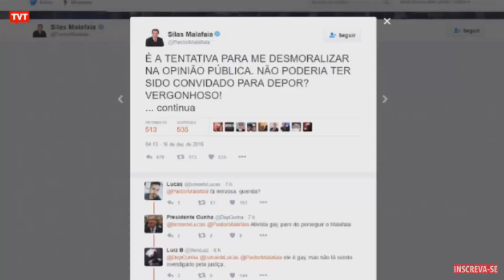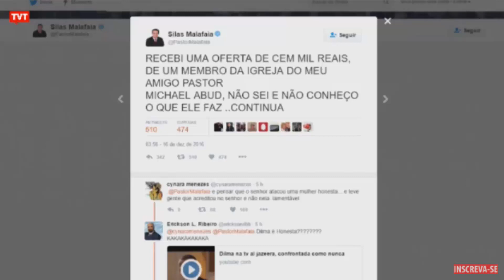SILAS MALAFAIA O PASTOR PILANTRA